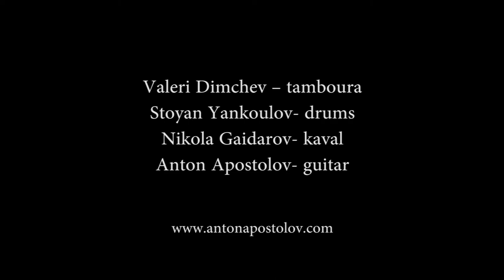Tamburitza- Djanguritza by Valeri Dimchev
Balkan Duende-  Music Workshop at Small World Music Centre, Toronto
Valeri Dimchev- tamboura, Anton Apostolov- guitar, Stoyan Yankoulov- drums, Nikola Gaidarov- kaval.

Special thanks to:
Yamaha Canada, D'Addario Canada, Vincenzo Sarta, Reza Moghaddas, Zdravko Alexandrov, Tim&Nadia Kartashov and Simeon Karadjov.